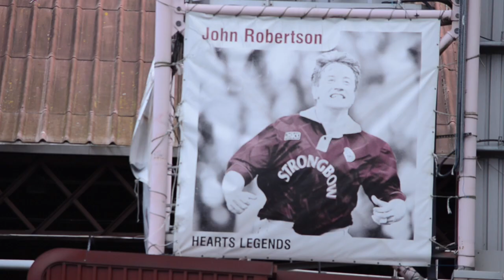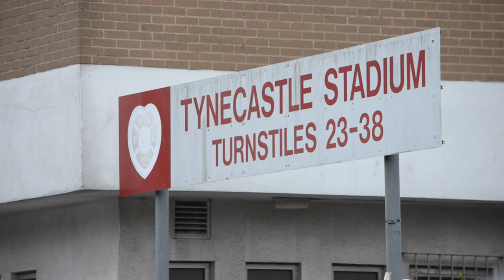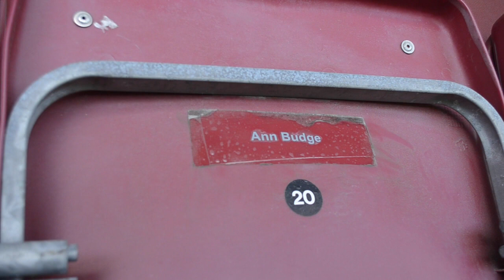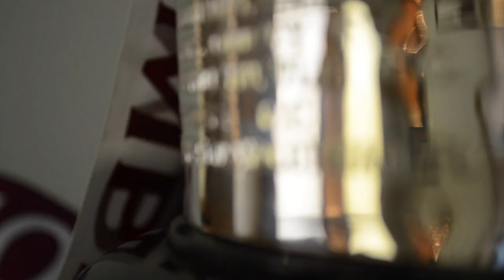Keeping the Hearts Beating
A film by the Foundation of Hearts.